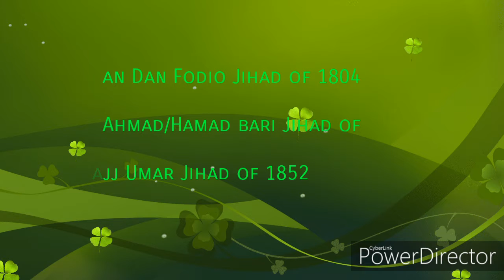AFRICAN HISTORY 3: The 19th century Jihads in West Africa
In this video, the "common factors" between the three west African jihads of the 19th century Future